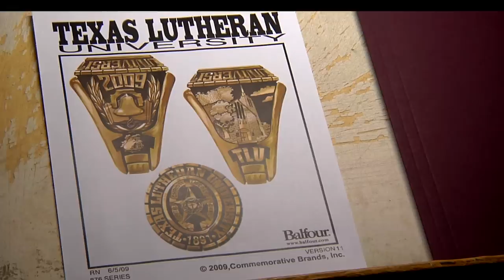TLU Class Ring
A quick tour of the factory where the TLU class ring is made. We followed the TLU rings from design through modeling and molding to polishing and engraving.

To learn how to order a class ring visit this